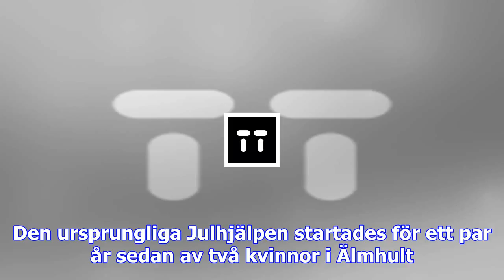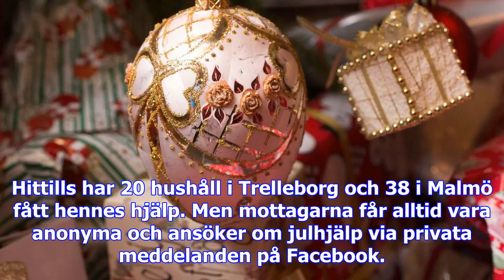Ideella krafter vill hjälpa till med julen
- Jag tycker att det är självklart att alla ska få lov att fira jul. Och folk vill ge, säger Isabell...